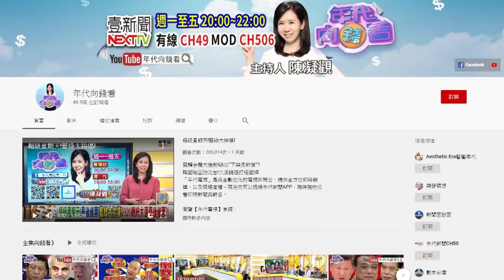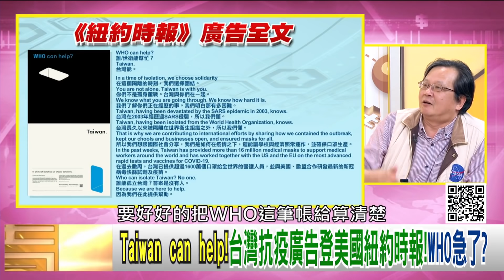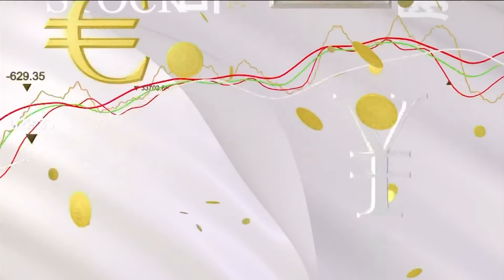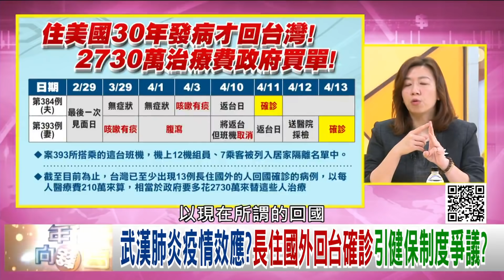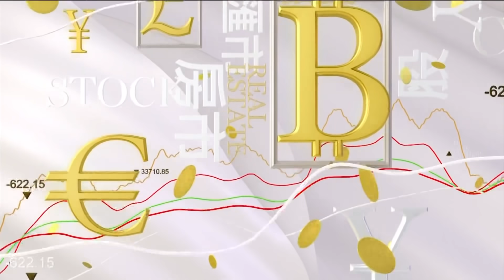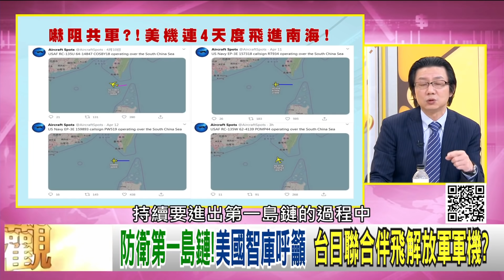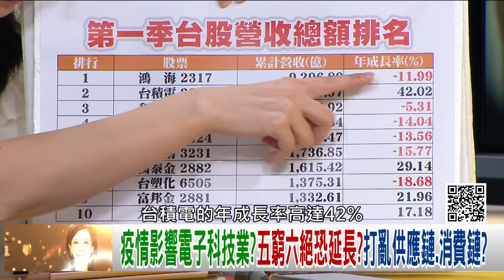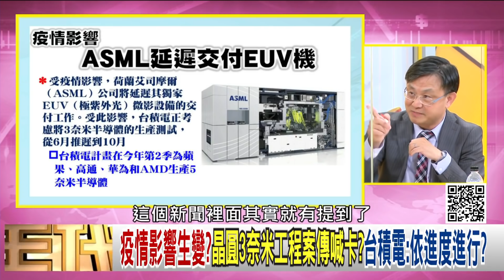獨！台灣零確診僅一天！群聚感染危機未解除？！川普凍結資助WHO！美軍防衛第一島鏈！防中共擾台？！全球產業去中國化！？！【年代向錢看】20200415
川普斷WHO金援!台灣紐約時報登廣告!雙面施壓譚德塞?
幻象機移防台中!北部空防唱空城?解放軍趁機擾台打錯算盤?
疫情影響生變?晶圓3奈米工程案傳喊卡?台積電:依進度進行?

來賓：林靜儀、洪永祥、朱岳中、吳嘉隆、吳明杰、黃創夏

最美主持人：陳凝觀
播出時間：壹電視新聞台CH49  每周一至周五晚間八點到十點
重播時間：年代新聞台 CH50每周一至周五 (隔日)下午四點到六點

下載【年代電視】APP：
iOS平台：